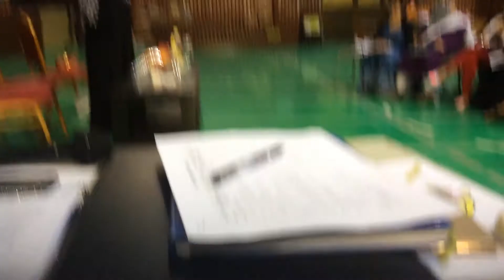Zoomerang Video #84| Kaleidoscope | Making of Clay dough | Ms.Asma Farhan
Hear this lovely demonstration of making of DIY clay dough(with home based ingredients ) to kindergarten teachers by our lovable Ms.Asma Farhan in Abu Dhabi in 2014.